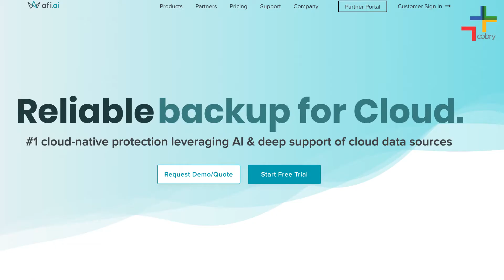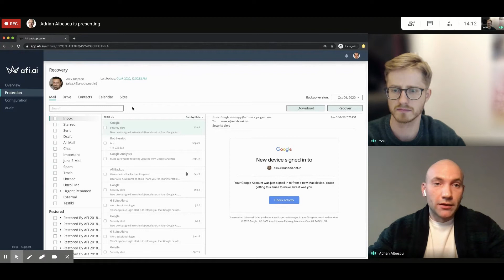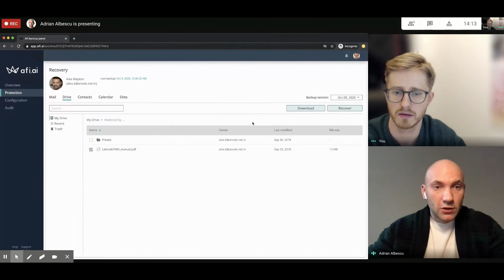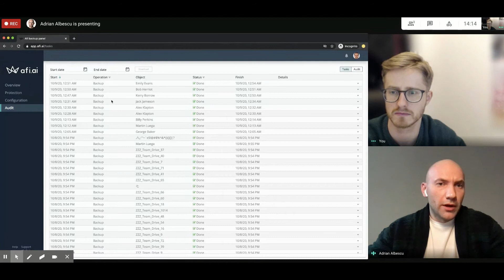Afi Cloud Data Backup - Everything You need to Know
A fully comprehensive guide to the cloud data backup solution, Afi, that will aid you in backing up and restoring your organisational data.